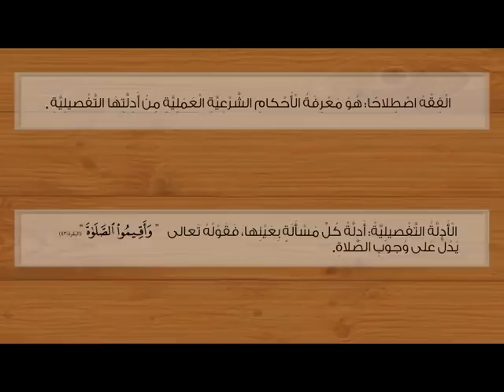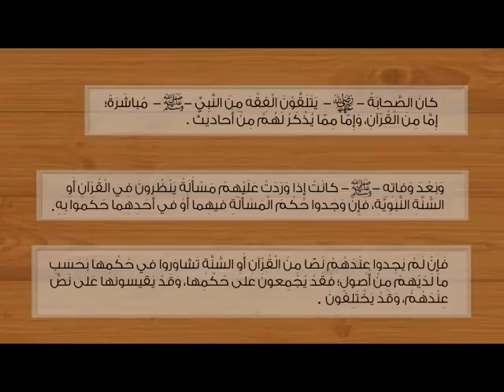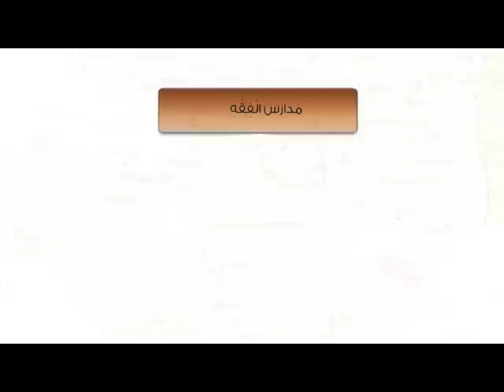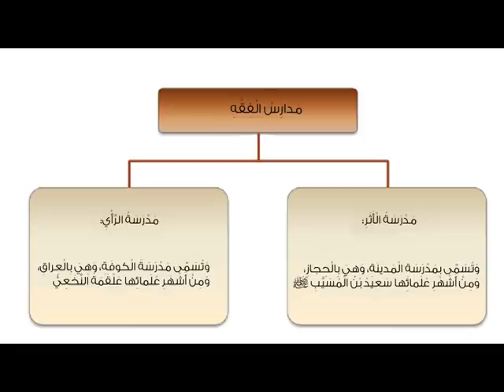تعريف الفقه ونشأته ومدارسه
الفقه باللغة يعني الفهم، واصطلاحاً: معرفة الأحكام الشرعية العملية بأدلتها التفصيلية. نشأ الفقه مع نزول الشريعة الإسلامية على النبي صلى الله عليه وسلم وتعليمه لأصحابه رضي الله عنهم.